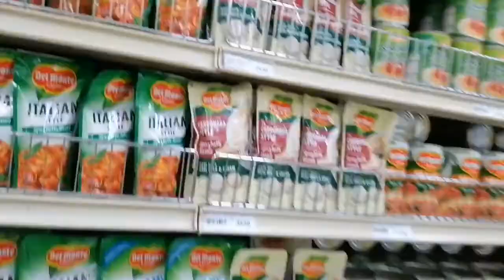Happy 14th birthday Third(Philip III)